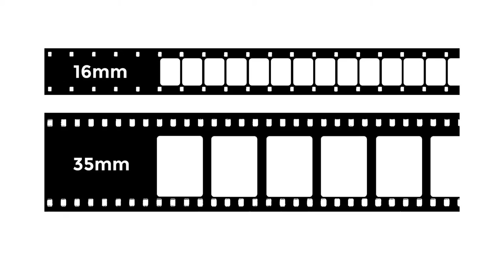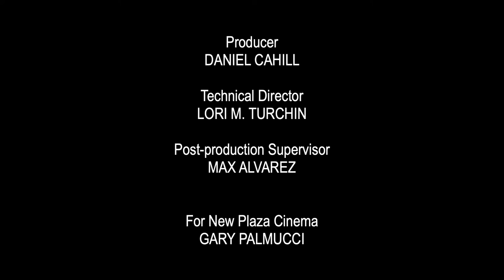An Interview with Vittorio Storaro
Recorded interview with Vittorio Storaro December 2, 2021
with the participation of Daniel Cahill, Gary Palmucci and Max Alvarez